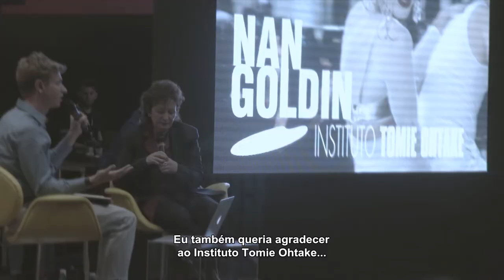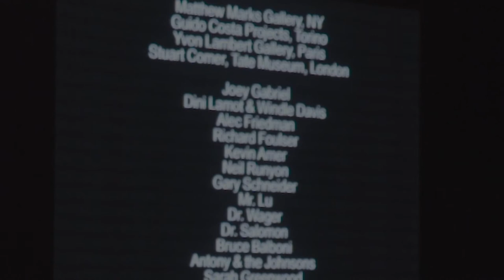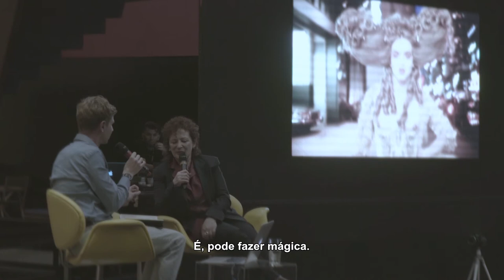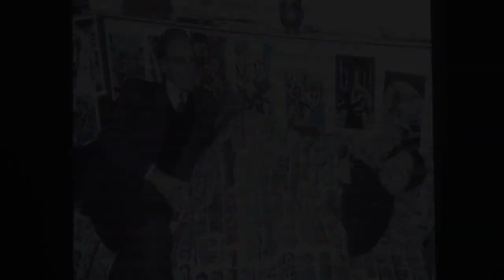NAN GOLDIN NO INSTITUTO TOMIE OHTAKE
No dia 31 de outubro, o Instituto Tomie Ohtake recebeu uma das vozes mais importantes do circuito artístico contemporâneo mundial: Nan Goldin! Obrigado a todos que vieram ao Instituto Tomie Ohtake e contribuiram para tornar esse encontro um momento especial! Quem não conseguiu estar conosco, aproveite o vídeo na integra e legendado